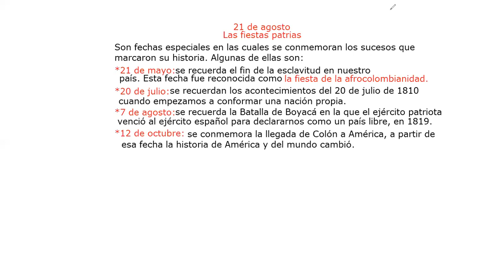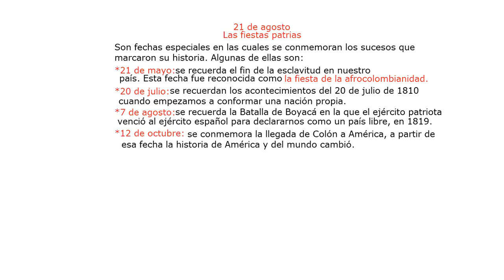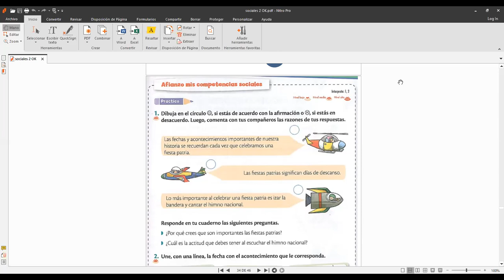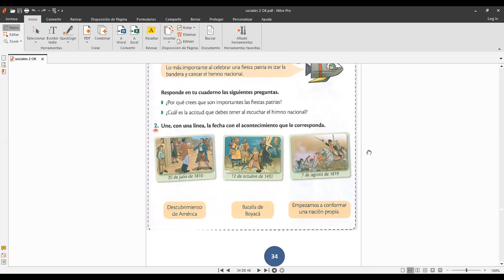sociales segundo viernes 21 de agosto